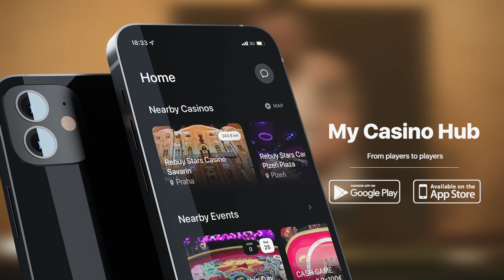Cassius Hub - Z novej aplikácie budeš unesený